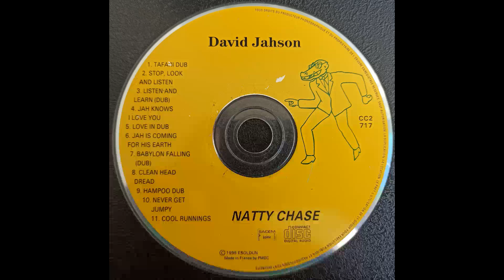David Jahson - jah knows i love you - natty chase